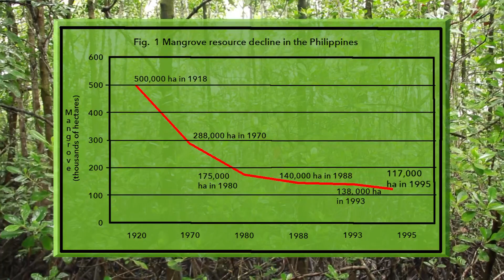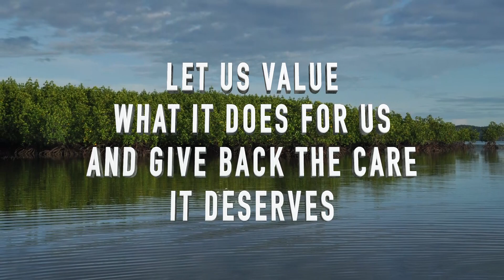NMNH Gallery 9 - Threat to Mangrove Forest